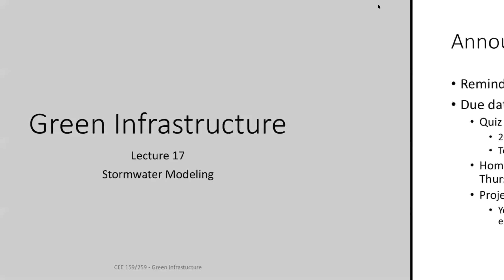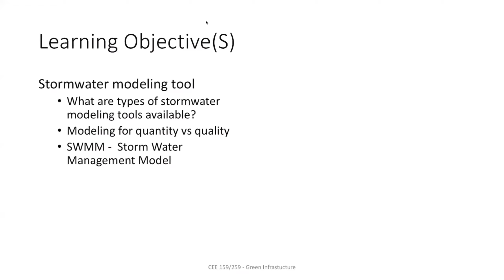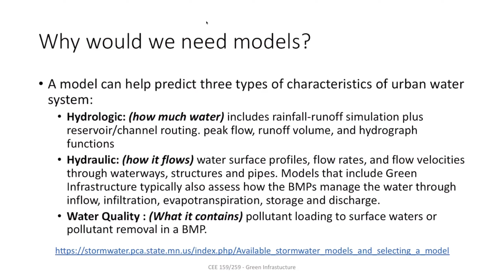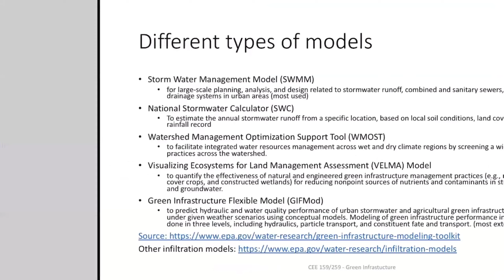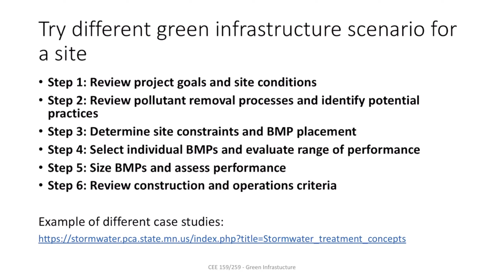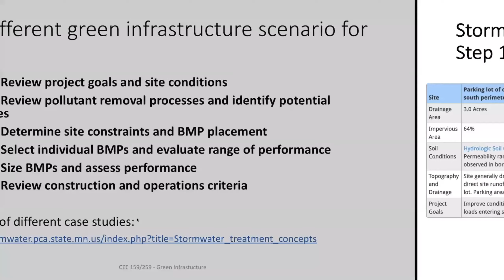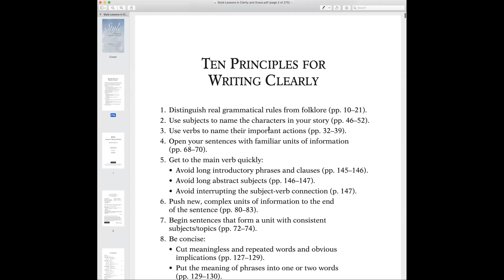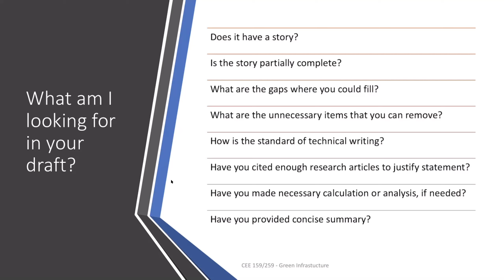CEE159 259 L17 Ponding